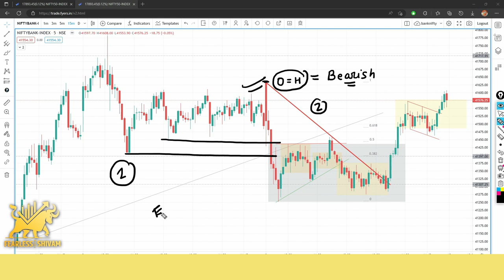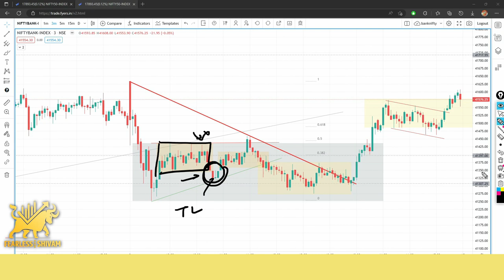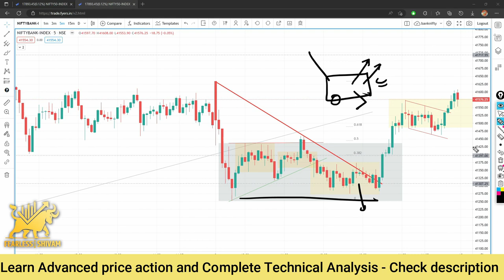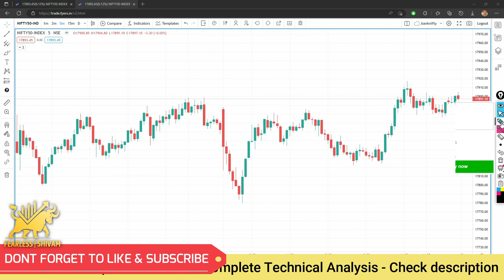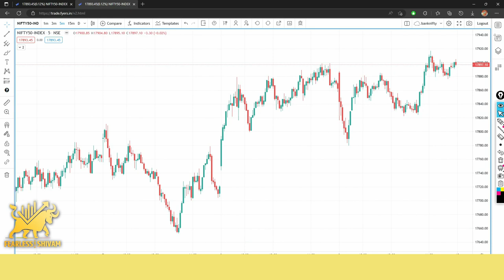🟢Pure Price Action strategy for Bank nifty option buying | Feel the Chart | Price Action Analysis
👉MUST CHECK ALL COURSE CONTENTS